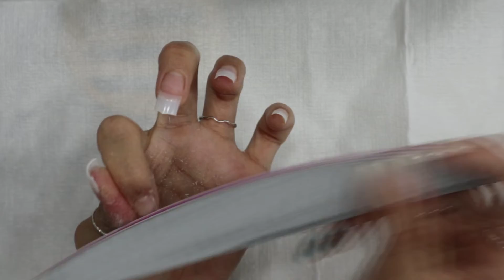(Eng)외국언니 st 마블 셀프네일 했어요💚🤟 │폼지가 필요없는 팁+폴리젤 연장하기💥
디자인 Insta : nailartist_natali

사용한  제품 💜

*베이스젤 : 하모니
*탑젤 :  크레이지 탑젤 (통젤)

*연장 팁 : 다이아미 레귤러팁
*컬러젤 :  베리굿네일 s1 (아이보리 시럽)
                 포니젤로 2 - 228 (알라딘의 터키 슈즈)
                 포니젤로 1 - 4 (배트 블랙)

*금박 : 보니비(?) 어디서 샀는지 가물가물하네요 ㅠㅠ